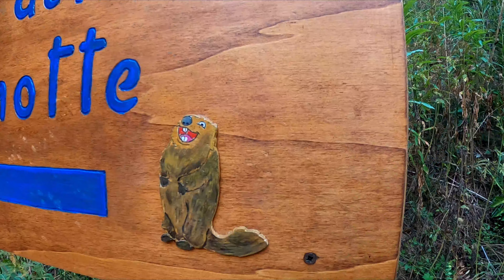Punta Percià Nord (3212m) e Sud (3225m) da Bruil - Valle di Rhemes Notre Dame (VdA)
12 agosto 2022

Siamo in Valle di Rhemes Notre Dame in VdA per raggiungere la Punta Percià, un cima doppia (3227m e 3199m) che si affaccia sul ghiacciaio di Entrelor.
Nando, Mimmo, Rudy, Alex e Carlo formano la squadra di oggi.
Giornata perfetta per affrontare un percorso dal buon dislivello (1500mD+) su circa 14 Km classificato EE che ci porterà oltre i 3200 metri di altezza.
Parcheggiata l'auto a Bruil (ampio parcheggio) intercettiamo i bolli del segnavia dell'alta via n.2 (sentiero 10). Attraversato il paese iniziamo a salire il bel bosco che rapidamente ci porta in alto.
Lasciato alla nostra destra il rifugio delle Marmotte che visiteremo al rientro, proseguiamo macinando metri in lunghezza e altezza. Il vallone è parecchio lungo e l'avvicinamento pesa sulle gambe.
Ignorata una deviazione che porterebbe alla Tete d'Entrelor (2580m) proseguiamo dritto.
In lontananza avvistiamo la nostra meta che appare pianeggiante sulla sua sommità. Per raggiungerla il sentiero ci fa attraversare ampi prati e dossi. Dopo molte svolte arriviamo ad un tratto più ripido appena sotto al colle di Entrelor in cui sfasciume e pietre rallentano la progressione. Un breve tratto attrezzato ci agevola su una placca e poco dopo siamo al colle.
Mimmo ha spinto come suo solito tenendo un passo costante e svelto, il gruppo lo ha seguito compatto.
Sul valico (3085m) un cippo fornisce alcuni ragguagli. A sinistra la salita di cresta per il roccioso Cime de Gollien (3125m, AD+) che Nando ammira voglioso (magari prossima volta Nando che dici ?!).
Per noi la direzione è verso destra. Saliamo gli antipatici sfasciumi che ci portano all'antecima (3121m) e alla Cima Nord (3199m). Siamo arrivati ad un altopiano dall'aspetto lunare, quello che dal basso appariva pianeggiante. Qualche foto e ripartiamo per la Cima Sud (3227m) più appartata e interessante anche per la breve crestina che è richiesto di affrontare per raggiungerla.
Alcuni gendarmi vengono superati tenendo la destra, pochi passi e raggiungiamo l'asticella di ferro che sancisce il punto piu' alto.
La vista è degna di nota. In primis su ciò che resta del ghiacciaio di Entrelor ma vediamo bene anche la Grivola e altre vette valdostane. Geograficamente non siamo lontano da posti che conosciamo come il Taou Blanc (3438m).
Pranzo in vetta con gli agnolotti e la simpatia di Mimmo (impagabili, meritano tutta la fatica fatta) e scendiamo con estrema calma lungo il medesimo percorso con una rapida digressione al Rifugio delle Marmotte.
Giunti in paese una meritata birretta decreta la fine delle fatiche. E' anche il momento per scambiarsi opinioni e idee sulle prossime cime.. ce ne sono diverse qui attorno che varrebbe davvero la pena di vedere..

Se il video ti è piaciuto supportaci con un like e se ti va lascia un commento.

A presto e W il Nanga Team!
Partenza/Arrivo: Bruil (1723m) Rheme Notre Dame (AO)
Quota massima: 3227m
Dislivello reale (D+) 1500 m
Difficoltà: EE
Lunghezza: 13,9 Km (salita + discesa)